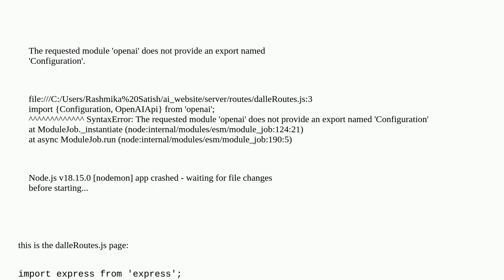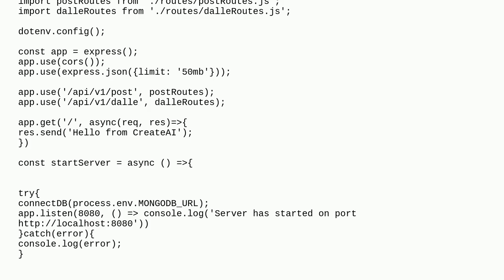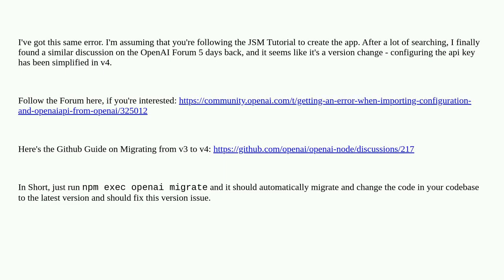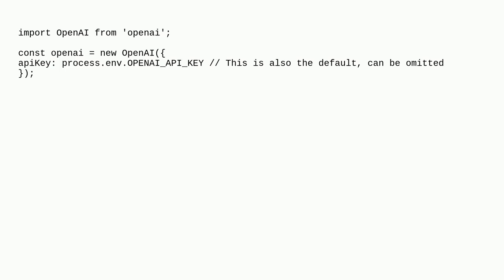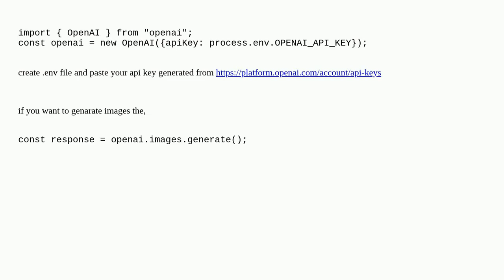The requested module 'openai' does not provide an export named 'Configuration' error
A special thanks goes out to the community

  openai-api javascript mern express reactjs